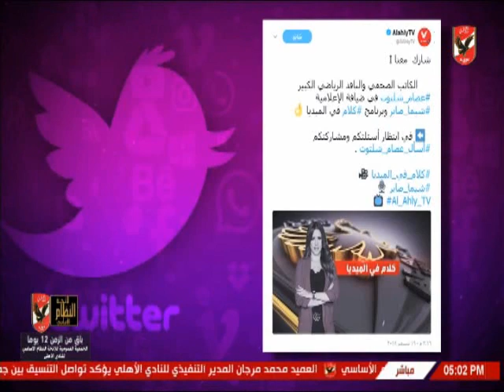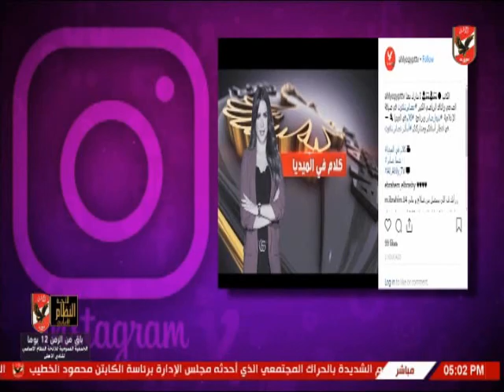الاهلى يعلن حالة الطوارىء من أجل كوناكرى ..ومحمد يوسف يجتمع مع صالح جمعة